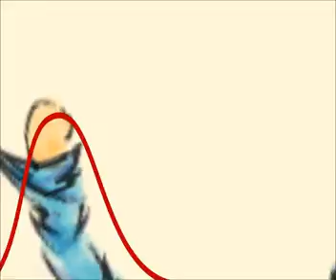The Lonely God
Red Thread submission for Abby Damerow